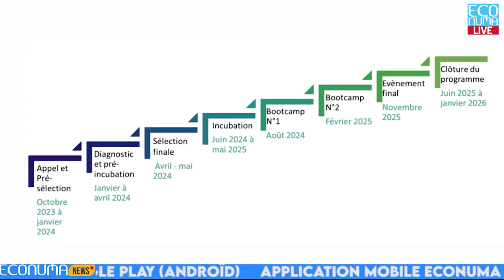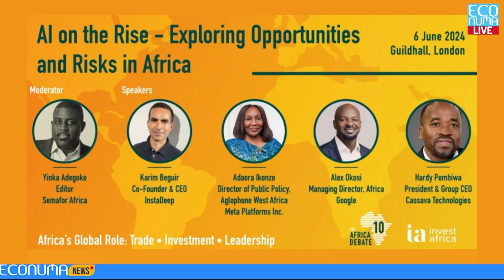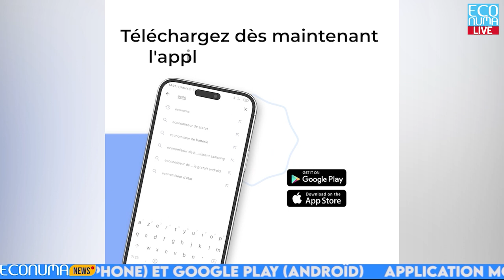ECONUMA NEWS : JOURNAL 14 JUIN 2024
🔴Blue tech challenge edition 1, au delà d’une simple compétition, de l’opportunité en or offerte par camtel.

✅C’est dans le but de valoriser le savoir faire des jeunes camerounais dans l’écosystème des technologies d’information et de communication, encourager le développement des solutions innovante et durables qui renforcent la transformation numérique, stimuler l’entrepreneuriat pour réduire le chômage des jeunes au Cameroun, que l’opérateur de télécommunications camerounais, camtel met en place la première édition du concours Blue tech challenge. Une compétition destinée aux entrepreneurs, startups et étudiants qui proposent des solutions novatrices pouvant satisfaire les besoins des populations du Cameroun. Une initiative qui soutient la vision et la volonté de la directrice de camtel Judith ya Sunday de contribuer à la modernisation du numérique au pays selon les exigences et recommandations  du chef de l’Etat S.E Paul Biya.

🔴3e édition Afrique Créative: 15 finalistes pour la suite de la compétition.

✅ L’aventure de la 3e édition Afrique creative se poursuit avec en liste 15 finalistes  pour la suite de la compétition. Après 3mois de pré-incubation et préparation intense pour le pitch, les 30 entrepreneurs sélectionnés au départ ont pu présenter leur projet d’accélération devant un jury composé d’acteurs culturel institutionnel, et investisseurs. Le jury ayant évalué le potentiel et la qualité de chaque projet selon les critères préétablis, d’où 15 entreprises au finale ont été sélectionnées pour la suite et celles-ci bénéficions du programme complet d’incubation Afrique Creative qui comprend un accompagnement technique créatif et financier pendant 12Mois.
🔴 10e édition débat sur l’Afrique.

✅Le débat sur l’Afrique principal forum d’investissement de Londres axé sur l’Afrique organisé par invest Africa à tiré ses rideaux. Dans sa 10e édition, il s’est également axé sur l’offre de l’intelligence artificielle en Afrique:1,5millions de dollars c’est le chiffre estimé de l’IA sur l’économie africaine, l’écosystème de l’IA se développe rapidement malgré la précarité du continent lié aux problèmes d’infrastructures, au sortir de ce grand grand forum des solutions telles que l’appel au soutien des pouvoirs publics de soutenir les startups, appel aux investisseurs et aux partenariats significatifs entre les innovateurs, les startups et les régulateurs pour favoriser le progrès et la compréhension mutuelle on été émises.C’était à Londres du 4 au 6juin.

🔴 Application du jour

✅C’est désormais possible au Cameroun , de visualiser, d’éditer et générer des factures de manière transparente, réduisant ainsi les émissions de C02 et améliorant l’efficacité opérationnelle. Grâce à la plateforme Ipaki External Site. Une application innovante de la filiale Africa global Logistics, aujourd’hui positionné comme étant le premier opérateur portuaire à offrir à ses clients une facturation électronique, garantissant des paiements en ligne sécurisés et un suivi en temps réel.Une initiative qui améliore considérablement l’expérience des clients.